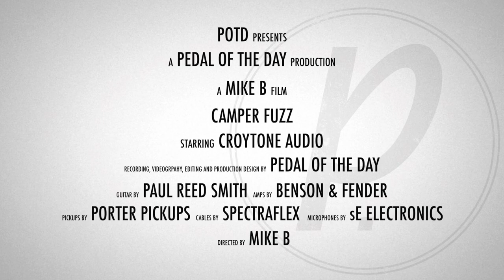CroyTone Audio Camper Fuzz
This is a demo video of the Camper Fuzz effects pedal from CroyTone Audio performed and produced by Pedal of the Day. for more effects pedal reviews and demos, and be sure to check out more of the videos on our YouTube channel as well. Cheers!